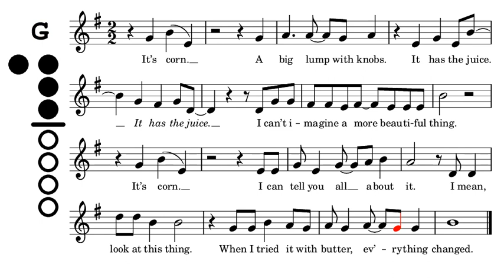"It's Corn" for recorder (slow speed)